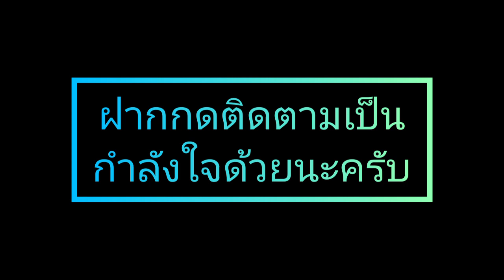พามาดูสวนหลังบ้านลุงพล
มานาสตอรี่